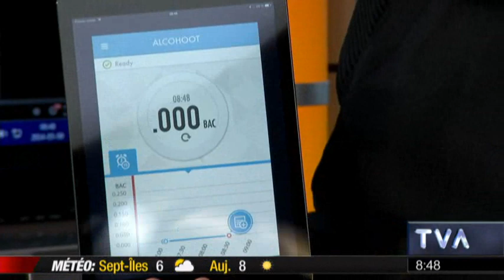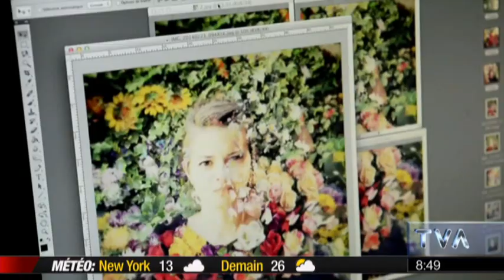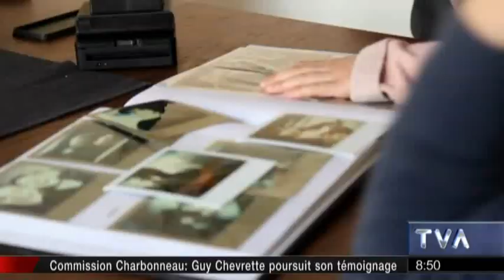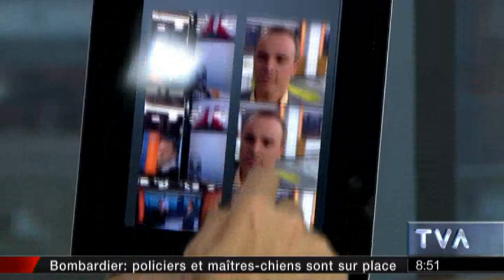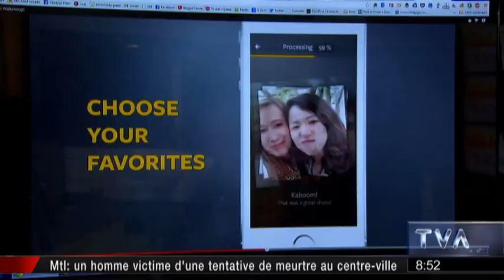Salut, Bonjour! | Techno | Découvrez le photographe en vous!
Se prendre en photo comme dans un photomaton avec Photo Booth et autres découvertes techno!

Mot-clic officiel